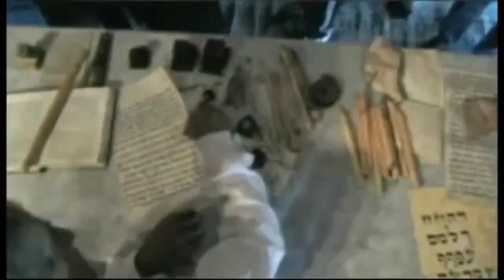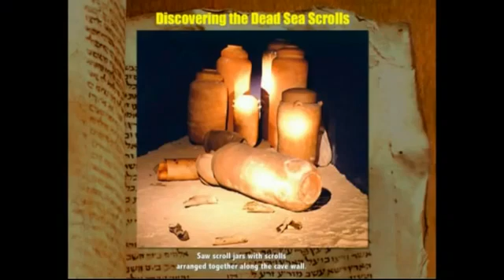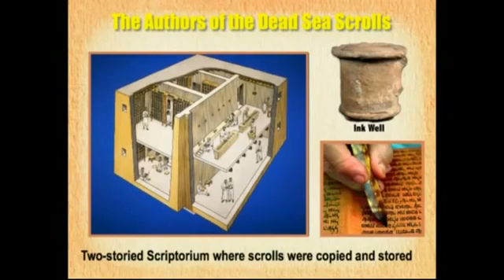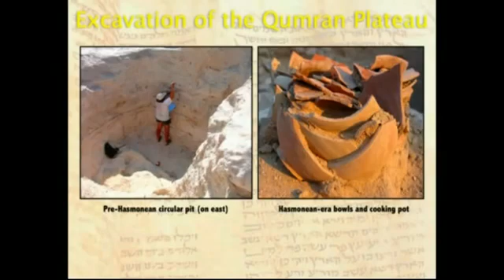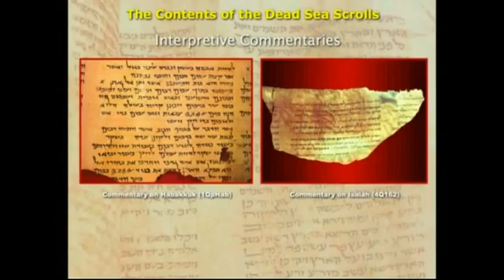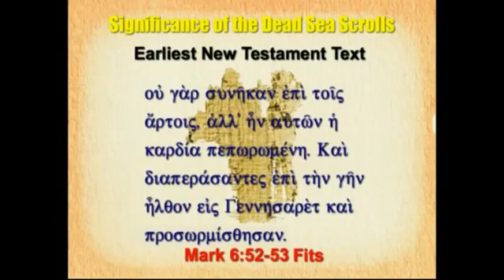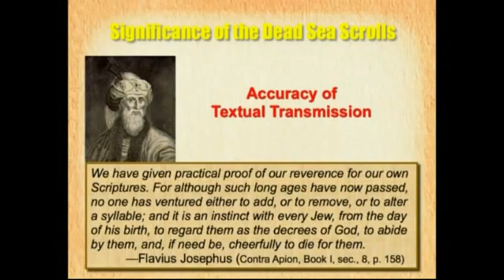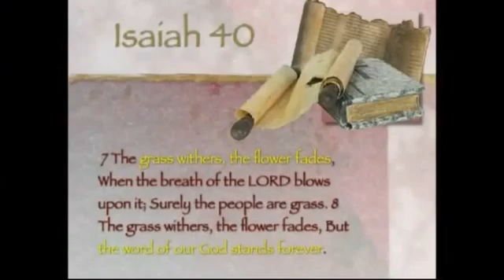The Dead Sea Scrolls- Confirming the text of the Bible is unchanged over time! - Dr. Don Patton